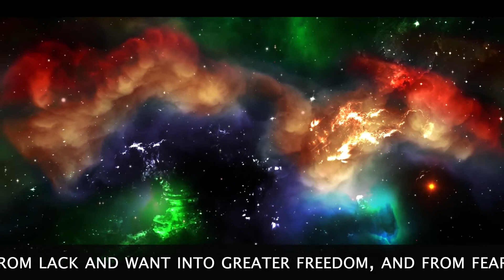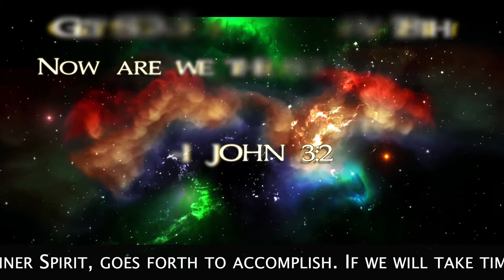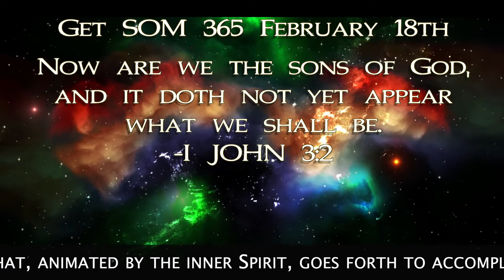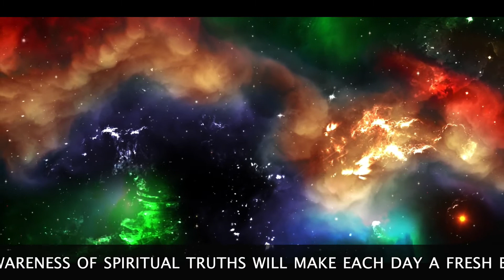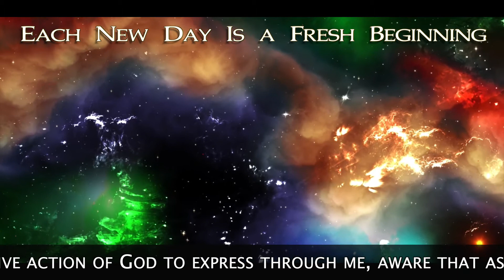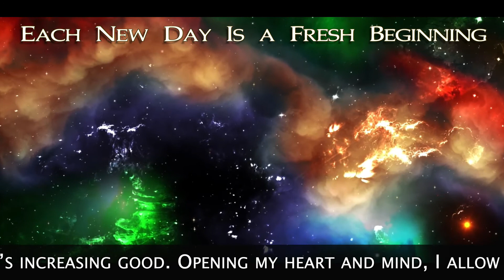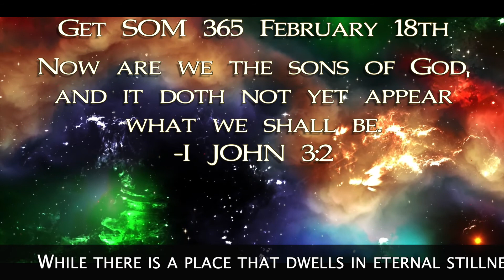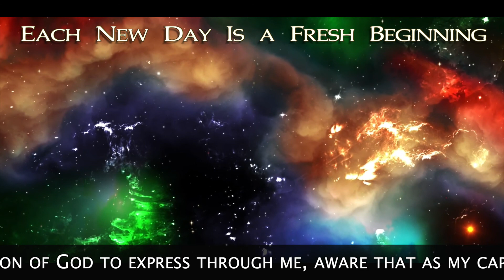Get SOM 365 02 18 Meditation and Affirmation for February BEGINNINGS Music by Chris Zabriskie